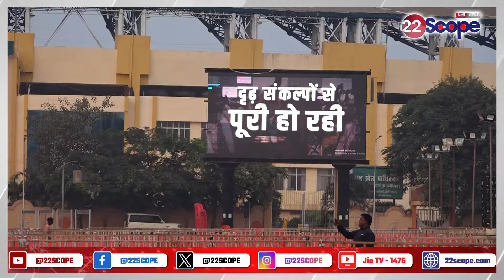हेमंत सोरेन के शपथ ग्रहण में कौन-कौन होंगे शामिल और क्या है तैयारी देखिए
About Channel:
22Scope is a leading digital media platform of Jharkhand & Bihar. We are highly reliable and most trusted for political news, sports news, educational news, etc.

22Scope Live TV | 22 Scope | Hindi News | 22 Scope लाइव

Jio TV Channel No. 1475
Free Dish Channel Upcoming...

CHANNEL AVAILABLE
JIO TV SETTOP BOX Channel No - 1475
VI
ROCK TV